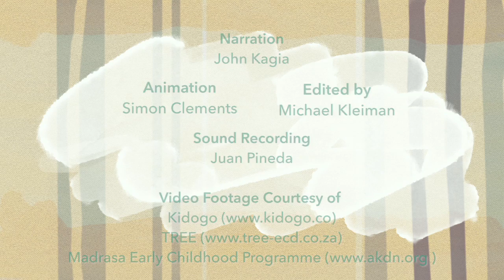Early Learning Toolkit: Playful Learning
Education interventions relying strictly on rote learning methods often struggle to develop the kinds of skills increasingly demanded in the 21st century. Evidence shows that learning strategies that incorporate children's natural inclination to play and imagination are vital to developing traits like creativity, independence, and sociability that are more determinative to a child's future than ever.

** This video was produced exclusively for the Early Learning Toolkit.